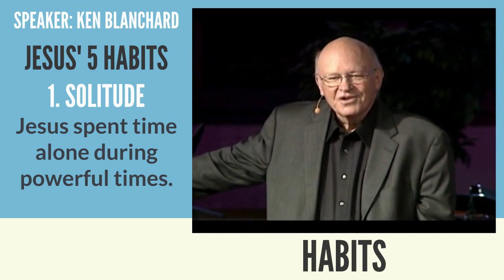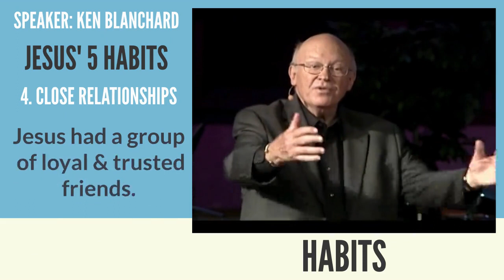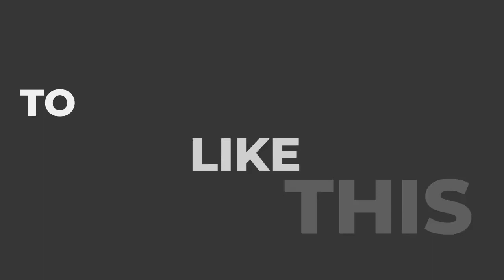Ken Blanchard: Leadership Habits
Jesus encountered many difficult and trying moments and practicing certain habits allowed Him to stay closely connected to the Father and to stay focused on His mission. We can practice the same habits and experience peace in the midst of trying times.